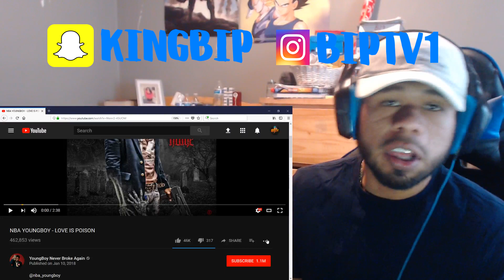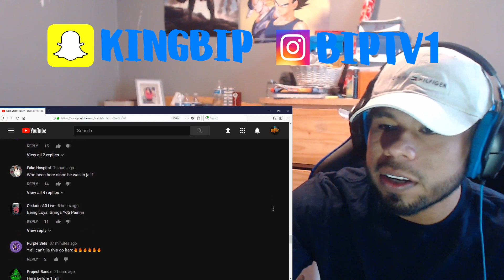NBA YOUNGBOY - LOVE IS POISON REACTION